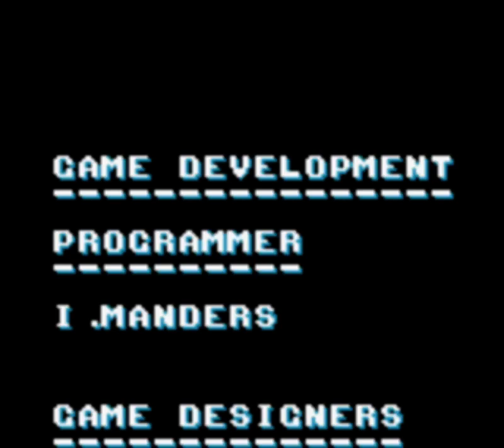[OLD] Donkey Kong Land III speed run [37:14]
This is my Donkey Kong Land III speed run in 37 minutes 14 seconds, as timed from file select to collecting the Bonus Coin in the K.Rool fight. This was done on the Japanese colour version on the Gambatte emulator.

Well, I guess I'm back! I realised there were a few more childhood games I hadn't done runs of yet. By that I basically mean this and DKL2.

This run's okay. Not particularly good or bad, just... okay. There's one really stupid death which hurts it a lot (in Deep Reef Grief), and I get lost in a few places, but I've only been playing a few days and the levels with the same motifs still confuse me a bit sometimes. But I'll get there. And besides, the category I really want to run is 103%, so there's more of this to come!

By the way, DKL3 wasn't released in colour... except in Japan. Hence the text. If you're wondering why I used this version: just try telling things apart at speed on the SGB palette. I dare you.